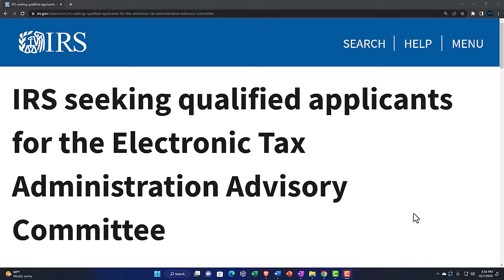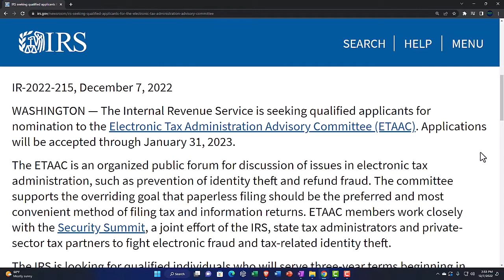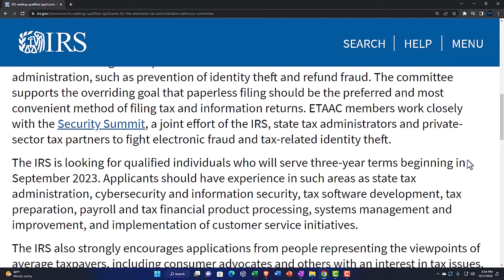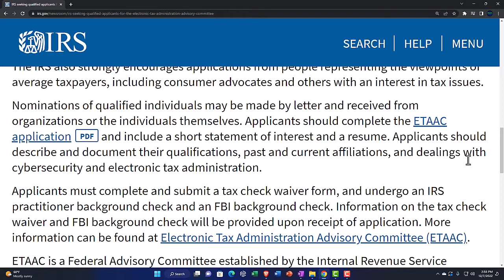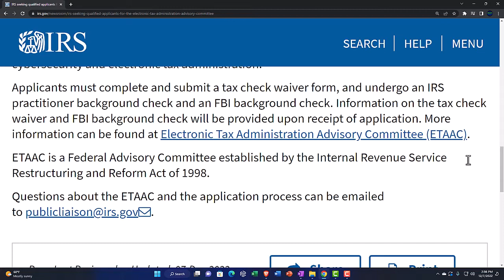IRS seeking qualified applicants for the Electronic Tax Administration Advisory Committee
The Internal Revenue Service is seeking qualified applicants for nomination to the Electronic Tax Administration Advisory Committee (ETAAC). Applications will be accepted through January 31, 2023.

The ETAAC is an organized public forum for discussion of issues in electronic tax administration, such as prevention of identity theft and refund fraud. The committee supports the overriding goal that paperless filing should be the preferred and most convenient method of filing tax and information returns. ETAAC members work closely with the Security Summit, a joint effort of the IRS, state tax administrators and private-sector tax partners to fight electronic fraud and tax-related identity theft.

The IRS is looking for qualified individuals who will serve three-year terms beginning in September 2023. Applicants should have experience in such areas as state tax administration, cybersecurity and information security, tax software development, tax preparation, payroll and tax financial product processing, systems management and improvement, and implementation of customer service initiatives.

The IRS also strongly encourages applications from people representing the viewpoints of average taxpayers, including consumer advocates and others with an interest in tax issues.

Nominations of qualified individuals may be made by letter and received from organizations or the individuals themselves. Applicants should complete the ETAAC applicationPDF and include a short statement of interest and a resume.

Applicants must complete and submit a tax check waiver form, and undergo an IRS practitioner background check and an FBI background check. Information on the tax check waiver and FBI background check will be provided upon receipt of application. More information can be found at Electronic Tax Administration Advisory Committee (ETAAC).

ETAAC is a Federal Advisory Committee established by the Internal Revenue Service Restructuring and Reform Act of 1998.

Questions about the ETAAC and the application process can be emailed